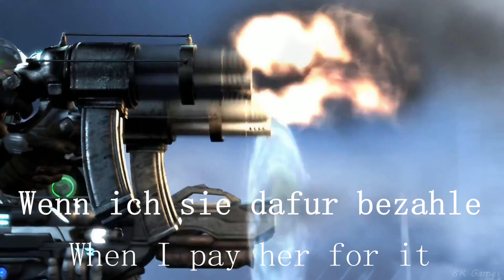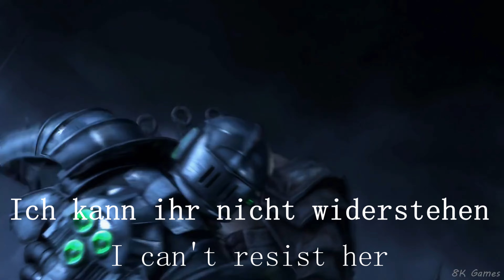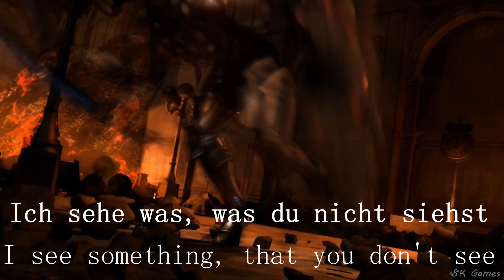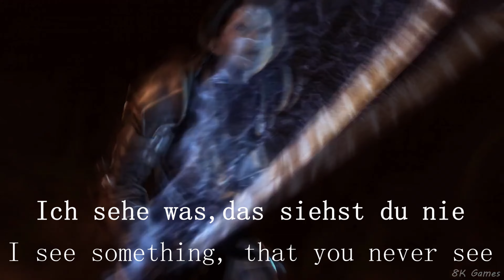Moskau | Rammstein & Tatu | Hellgate: London UHD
Saludos! Os quiero compartir la música de RAMMSTEIN y Tatu, Moskau!
Es un temazo que hizo que fuera fan de Rammstein ya hace muchos años, y lo vi por primera vez en youtube en un video con la cinemática del juego Hellgate: London, con unos gráficos del vídeo malísimos.

Como tributo a Rammstein y uno de los juegos con mejores cinemáticas en aquellos tiempos subo este vídeo para vosotros ;)

Disfrutar de este tema